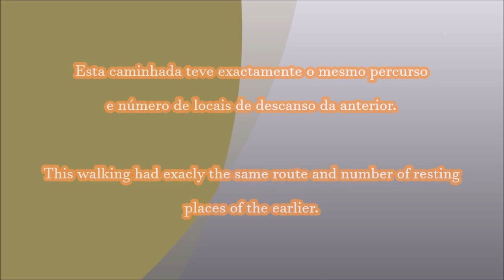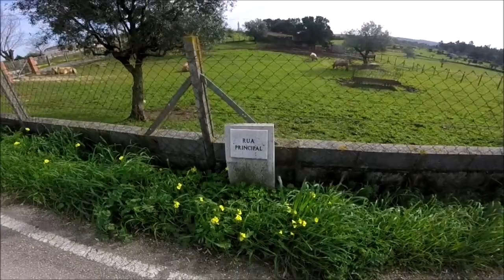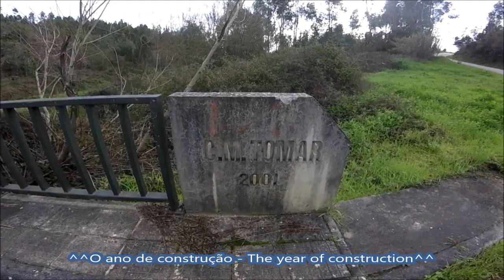Caminhada de Domingo 7.1 (Visão olho de peixe) - Sunday walking 7.1 (Fish eye view)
Caminhada realizada entre: Pintado - Torre - Assamassa - Ganados - Olas - Torre - Pintado.

Walking held between: Pintado - Torre - Assamassa - Ganados - Olas - Torre - Pintado.